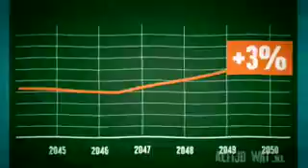Altijd Wat Wijzer: tsunami van islamisering?